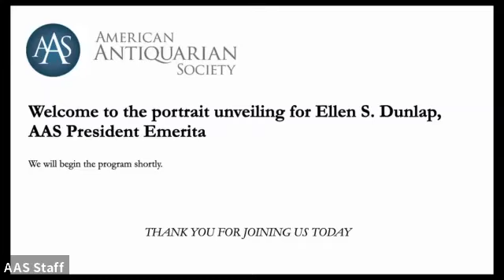AAS Portrait of President Emerita Ellen S Dunlap - UNVEILED!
This ceremony took place in Antiquarian Hall on 12 March 2024.  Check out the remarkable artist, Jo Hay, at her And, of course, learn more about AAS on our YouTube channel @AmericanAntiquarian.

0:00 Scott Casper -intro
5:41 Jock Herron
10:11 Ellen S Dunlap
15:55 Lauren Hewes
21:00 THE UNVEILING
21:30 Jo Hay
26:00 Scott Casper - closing